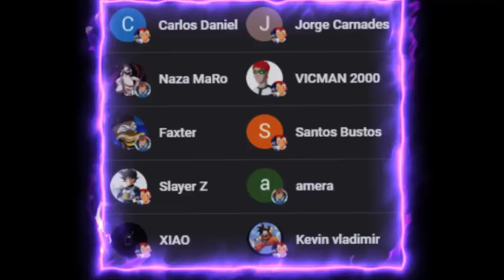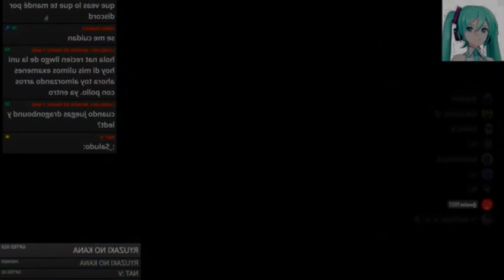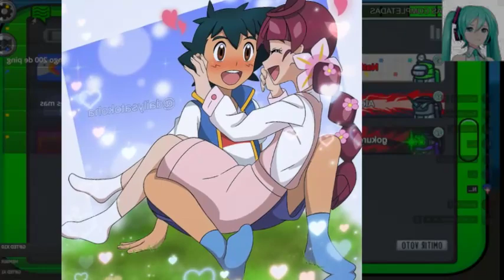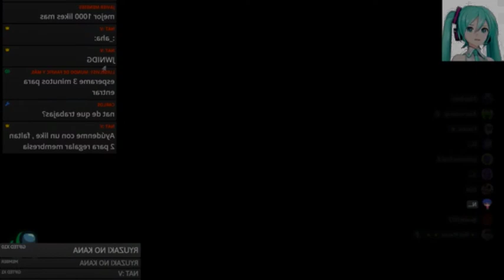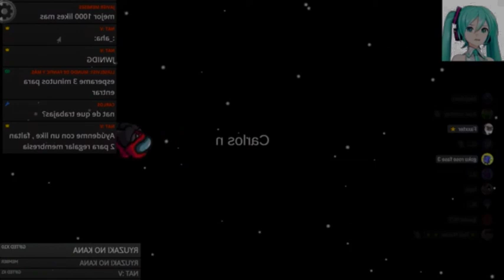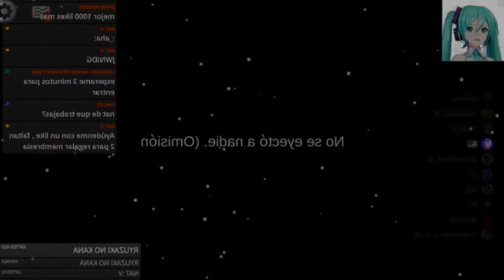Mi amor de la infancia ♥ // Ash x Koharu | Pokemon Fanfic Oneshot (1/2)